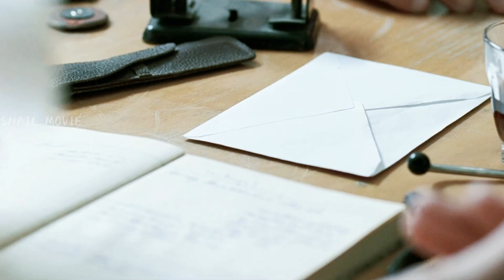An enormous 1000-catty fat man devoured by a cat.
"Taxidermia" (2006) is a daring and unforgettable Hungarian film directed by György Pálfi. This dark and surreal masterpiece weaves together three interconnected stories that revolve around the bizarre world of taxidermy.Through stunning cinematography and meticulous attention to detail, "Taxidermia" explores themes of obsession, transformation, and the unyielding pursuit of fulfillment. This visually arresting film challenges conventional storytelling, blurring the boundaries between beauty and repulsion in a way that lingers long after the credits roll.